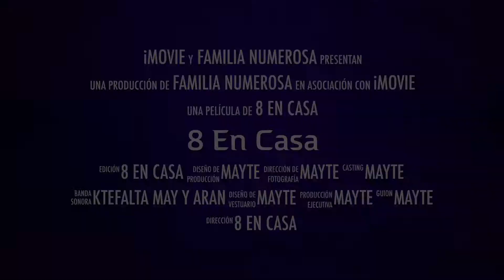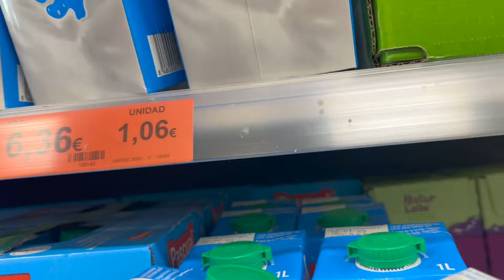Compra con las peques en Carrefour y Mercadona 8 de Abril